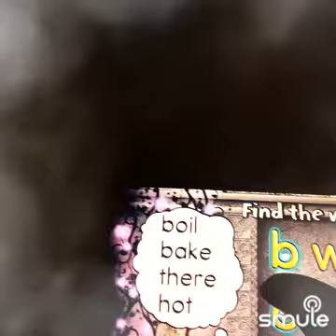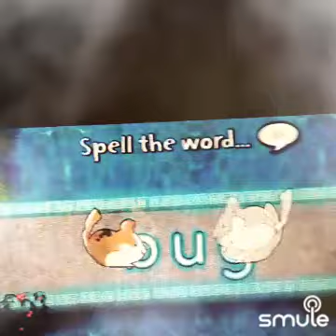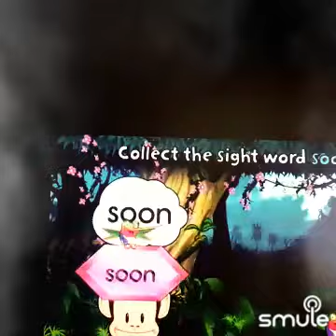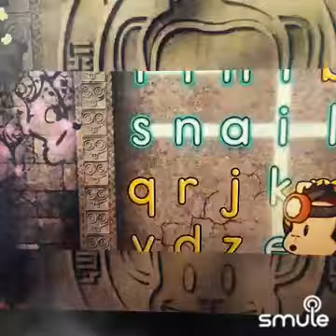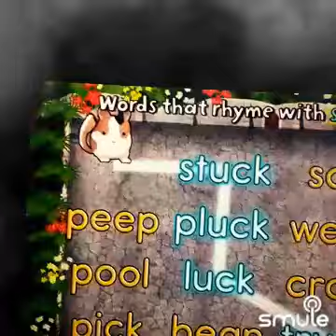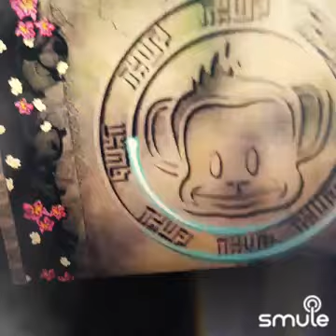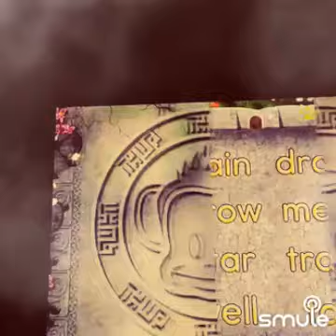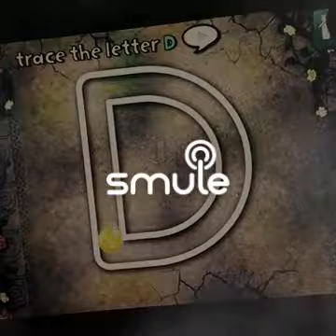Monkey Word School Adventure App